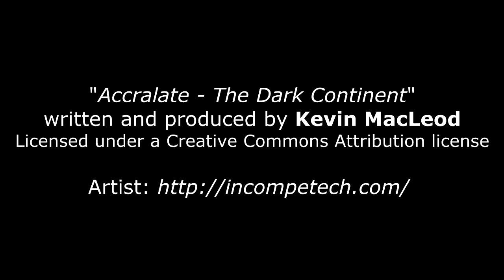Vermis librorum 13 - Eines Tages überraschte mich Faisal mit der Frage ...